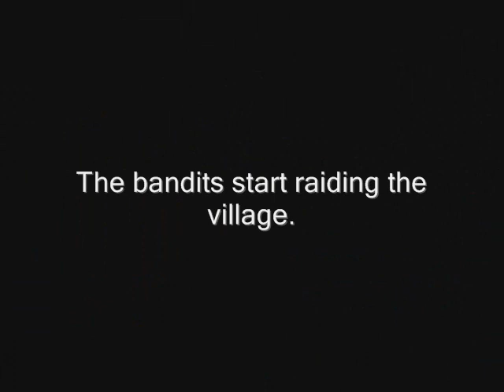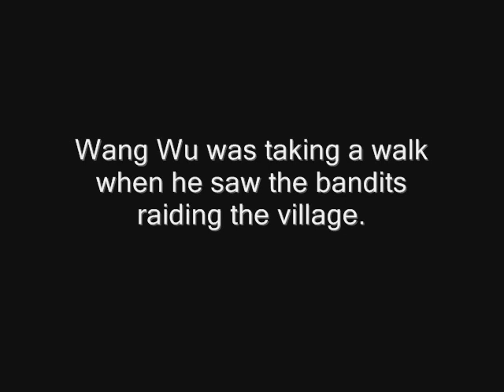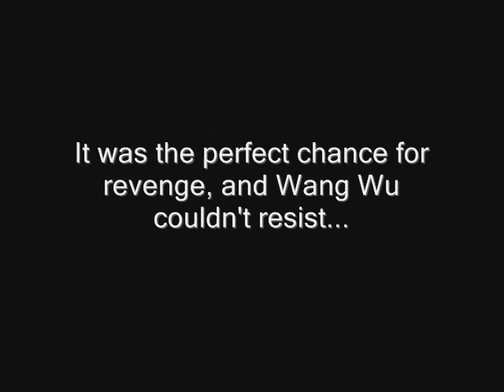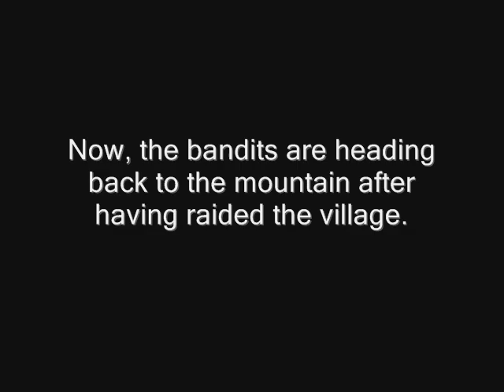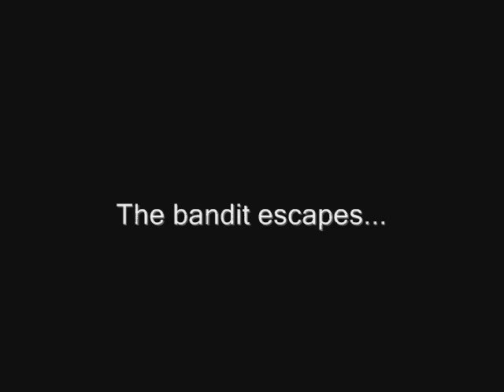陈真 Chen Zhen - 9/20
Story about Chen Zhen's adventures when he was thought to be dead.